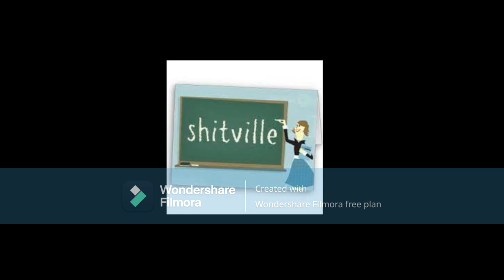Kenya Moore From The RHOA Can't Lose Marc Daly He's Still Trying To Apply Pressure To The Situation